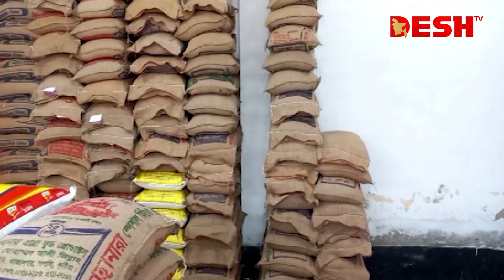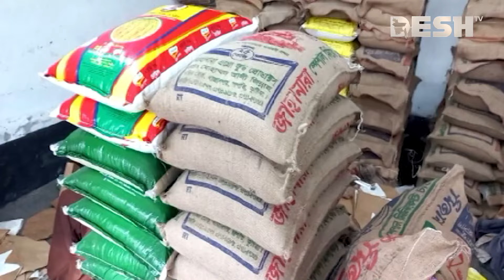দেশ সংবাদ | সকাল ১১টা | ২৬ অক্টোবর ২০২৪ | Desh TV Bulletin 11AM | Latest Bangladeshi News